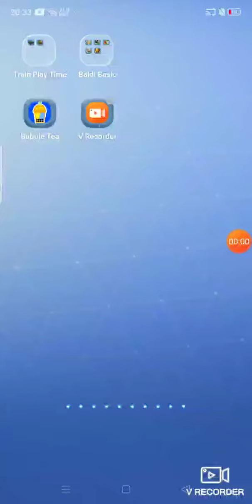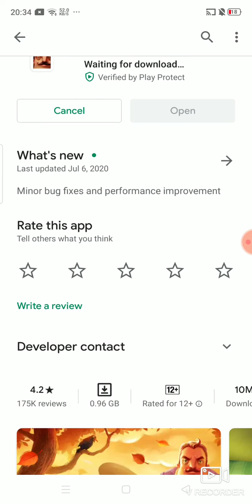i update hello neighbor